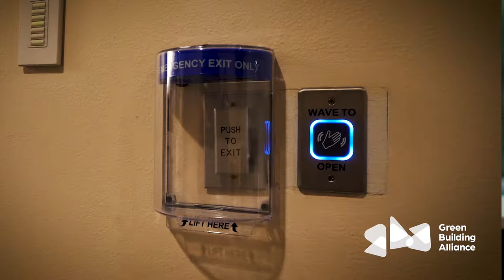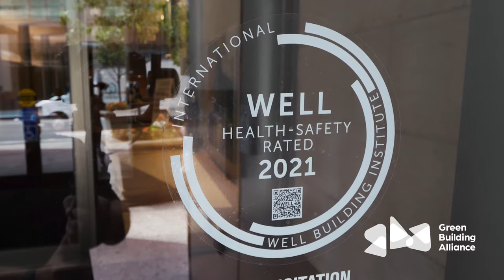2021 Vanguard Award: Phyllis Barber, Highmark Health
GBA is proud to present the Vanguard Award to Phyllis Barber at this year's Emerald Evening.